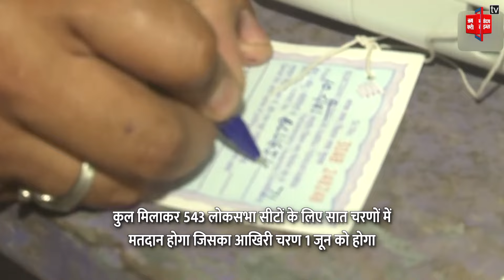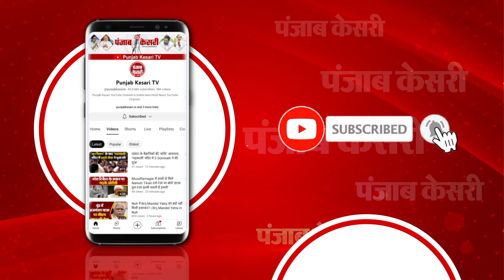Phase 2 Voting Latest Update: कहां कितने प्रतिशत हुआ मतदान? | Lok Sabha Election 2024 |Rahul Gandhi